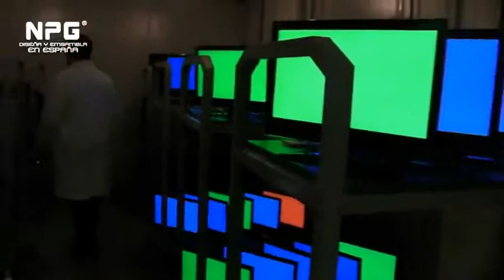Productos NPG en APPinformatica.com